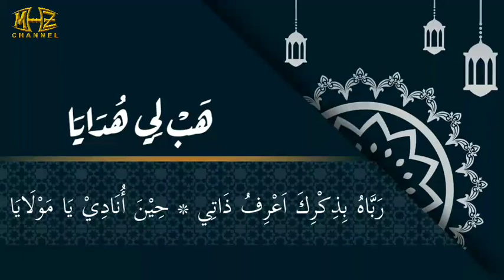NING UMI LAILA | HABLI HUDAYA (ROBBAHU BIDZIKRIKA) LIRIK